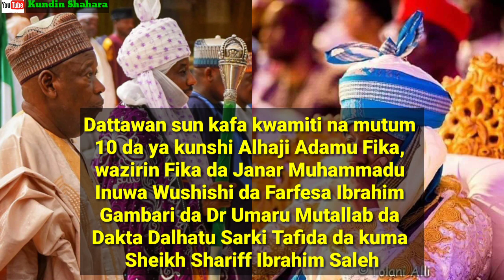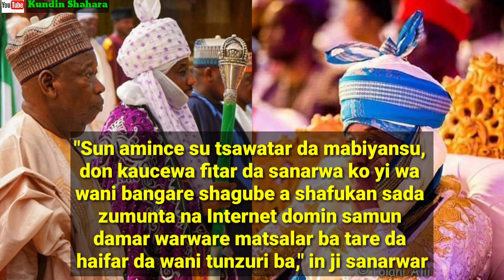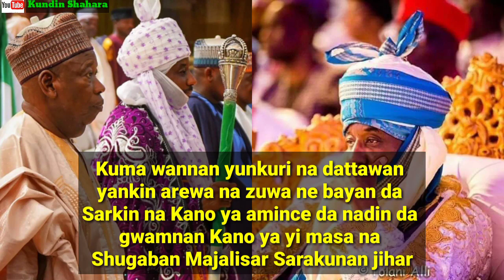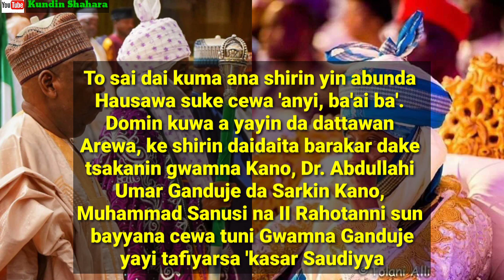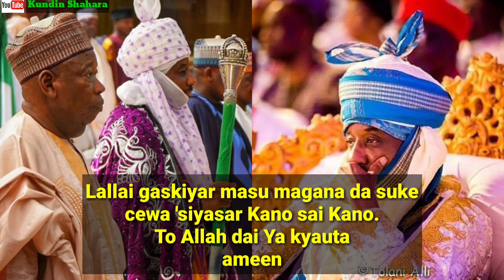Gwamna Ganduje yayi tafiyarsa Saudiyya, a lokacin da za'a sulhunta tsakaninsu da sarkin Kano